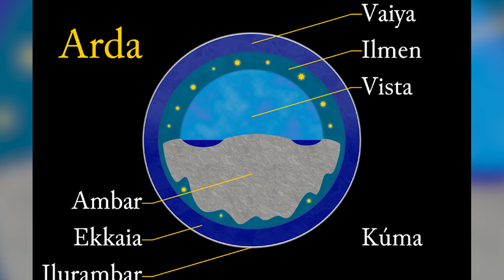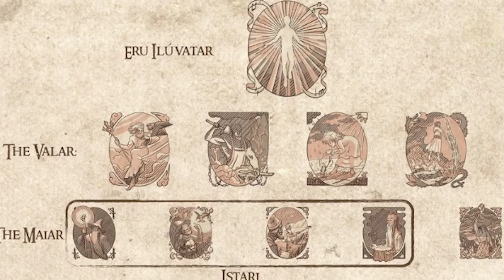¿De dónde viene EL EXTRAÑO de Rings of Power?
El Extraño FINALMENTE REVELÓ SU IDENTIDAD en el final de temporada de Rings of Power... bueno, al menos eso es lo que parece. Sin embargo, ¿Cuál es el origen de este misterioso personaje? ¿Quién y para qué lo crearon? De esto y más hablamos en este video.